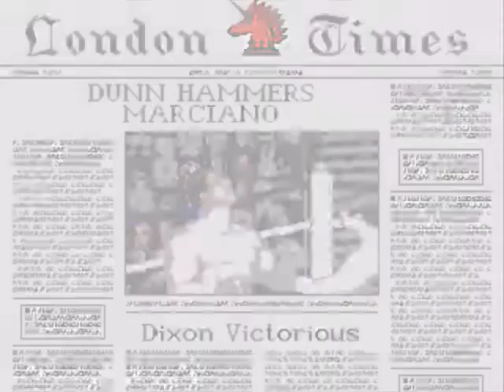Greatest Heavyweights-Rocky Marciano vs Tommy Dunn